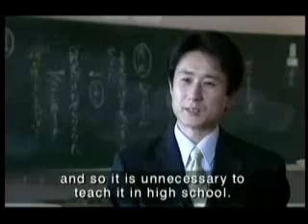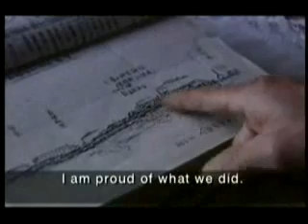Re: Anti-Japan Education in Korea [[Anti-Asian Education in Japan]]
Why Japanese hate Koreans? It's because their education.
Roots of Hetalia issue.